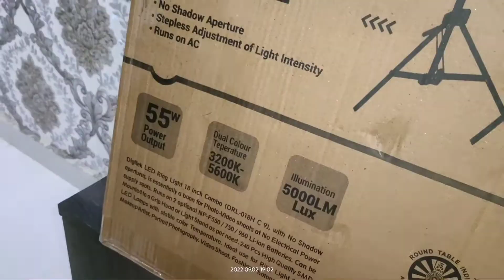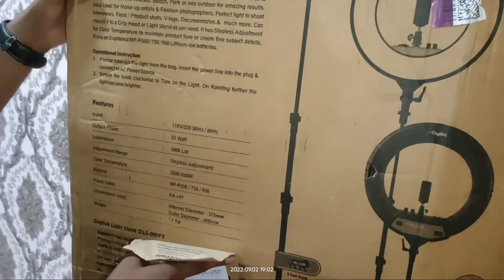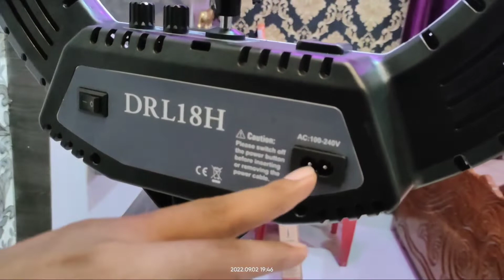Best Ringlight for YouTuber ringlight youtuber Ringlight with Stand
Best Ringlight for YouTuber, Instagram video, Reels, Facebook video etc